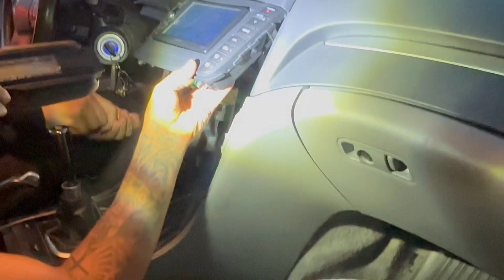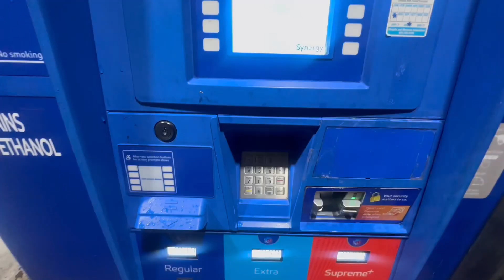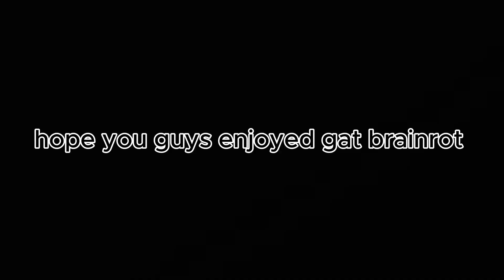LA Presion invades Gatlinburg, TN!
chino invades GAT 2k24 brain rot editon

if you wanna see more please do let me know ill try to get one of these out every week don't got no motivation to do shit

camera equipment:

iPhone